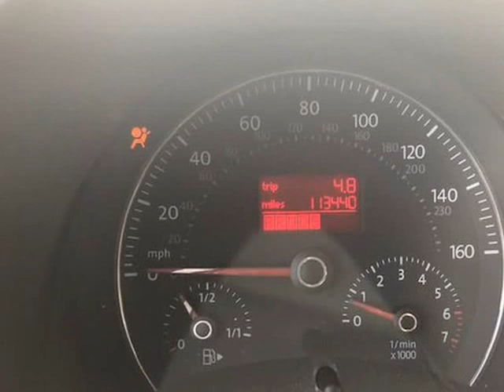2007 Volkswagen New Beetle Coupe 2dr Auto (Cleveland, Ohio)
Zi & Zo Exotic Cars
7309 Union Ave
Cleveland